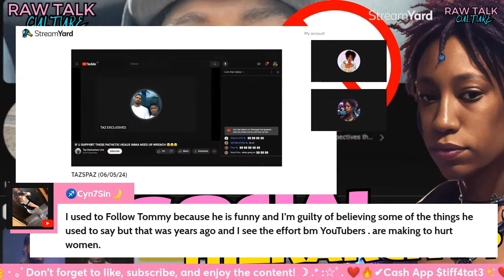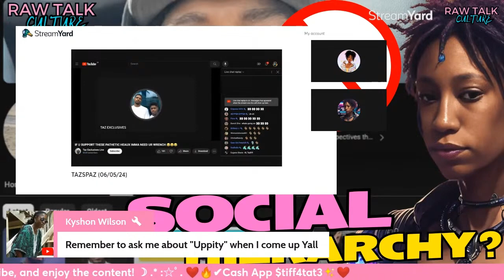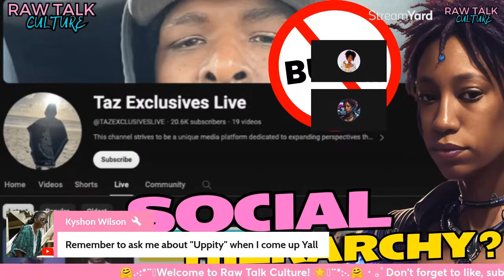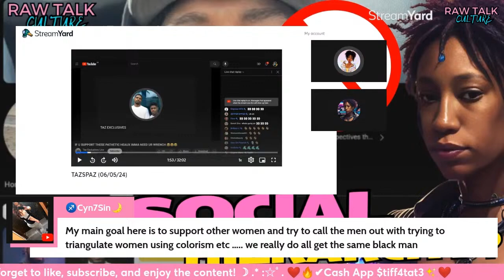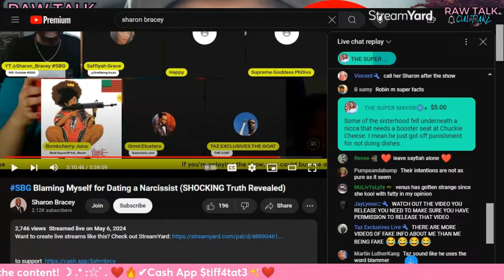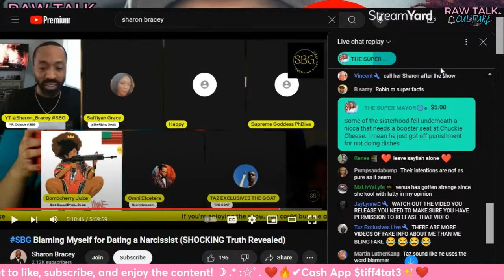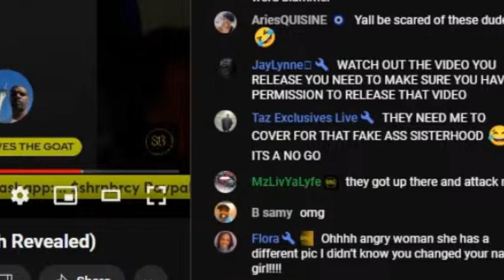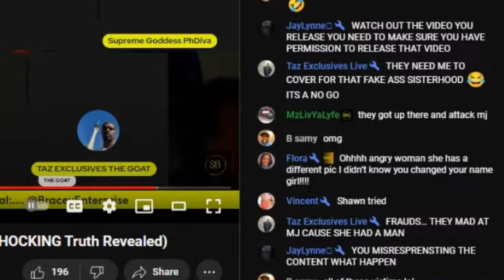TAZ SPAZ THREATEN TO TAKE SUBSCRIBERS' WRENCH IF THEY SUPPORT RAW TALK HEAUX 🤣🤣🤣 | BIG BULLY GOAT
Good for our planet, and Great for us all🧴🌎Shop with Herprana for Healthy skin, Naturally!

At our core, we stand firmly against all forms of bullying and cyberbullying. We believe in fostering a safe, respectful, and inclusive environment where everyone can express themselves without fear of harassment or intimidation. Bullying, whether online or offline, is unacceptable and will not be tolerated under any circumstances. Our commitment is to protect and support every member of our community, ensuring a positive and secure space for all.